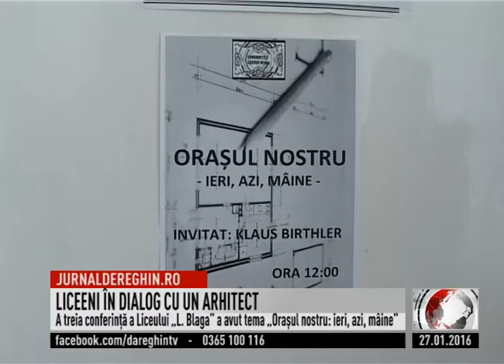LICEENI ÎN DIALOG CU UN ARHITECT (2016 01 27)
Oraşul nostru: ieri, azi, mâine. Aceasta a fost tema celei de a treia ediţii a Conferinţelor Liceului Lucian Blaga din Reghin. Elevii şi profesorii l-au avut invitat de această dată pe arhitectul reghinean Klaus Birthler. Discuţiile au vizat familiarizarea liceenilor cu meseria de arhitect, descrierea preocupărilor din acest domeniu, dar au atins şi subiecte legate de organizarea şi dezvoltarea urbanistică a Reghinului.